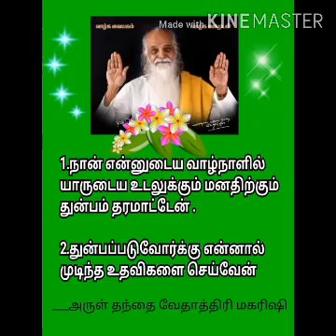தினமும் ஒரு வேதாத்திரியம் ஞானகவி மற்றும் தெளிவுரை -68